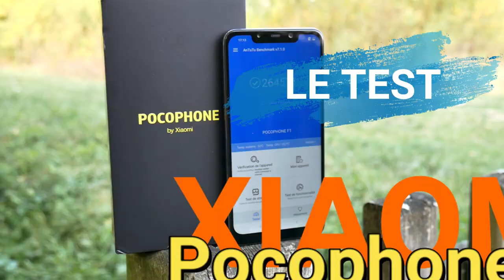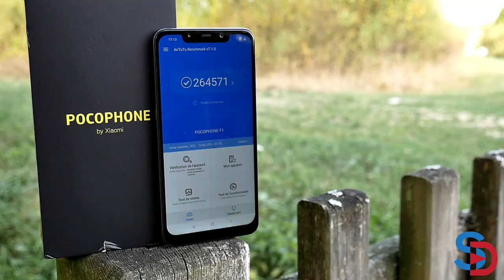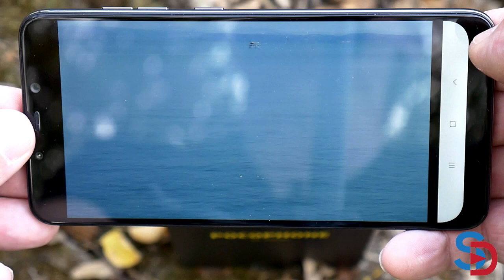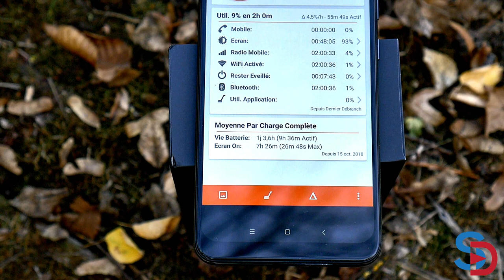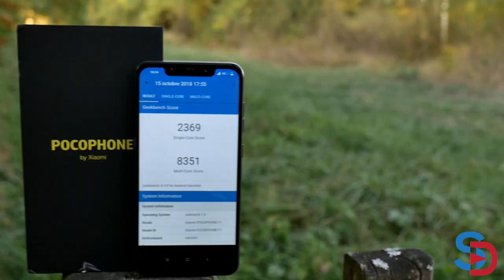POCOPHONE F1 - LE TEST après 1 mois : Mais que reste-t-il au XIaomi Mi8 ?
TechVlog-176 XIAOMI POCOPHONE F1
↓↓↓↓↓↓↓↓↓↓↓↓ Cliquez pour plus d'info ↓↓↓↓↓↓↓↓↓↓↓↓↓↓

Salut, aujourd'hui je partage avec vous le test complet et mon retour d'expérience sur le smartphone POCOPHONE F1, l'autre XIAOMI et concurrent direct du MI8.

Equipé de :
CPU : SD745

Ecran IPS 6.18" en FHD+ à encoche masquable ;)

6GB RAM + 64GB ROM pour le modèle testé.
Batterie de 4000mAh à charge rapide

Caméra de 12MP + 5MP à l'arrière
et 20MP à l'avant

Actuellement disponible sur la boutique Sunsky en noir (envoi rapide et parfaitement emballé) au prix de 294.77 €